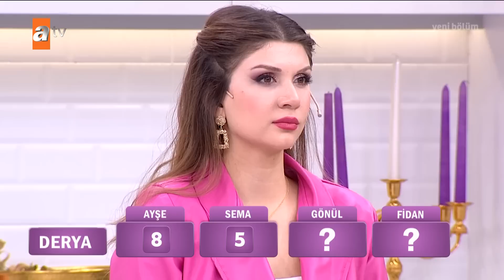Mutfak Bahane 2. Sezon 147. Bölüm